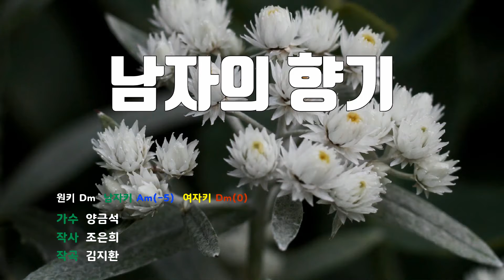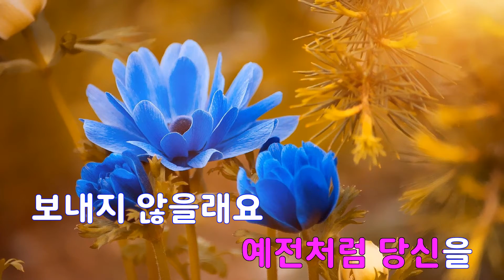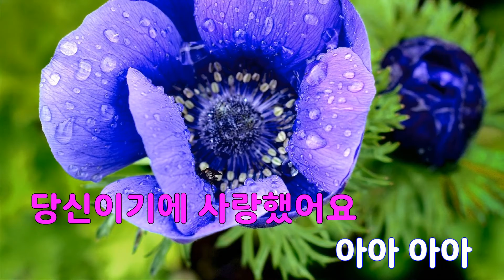[은성 반주기] 남자의향기 - 양금석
남자의향기 - 양금석
작사 ː 조은희, 작곡 ː 김지환